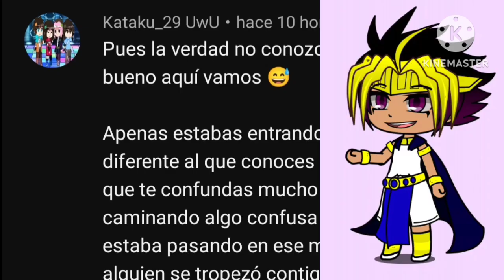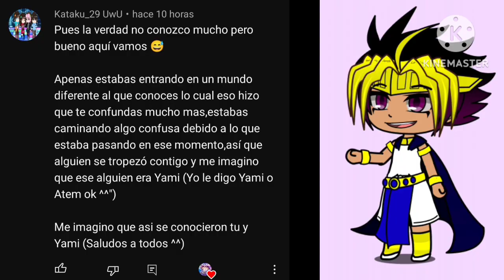Hola Señorit@_#yamiyugi (yugi)atem (heba)(Saludos Especiales)